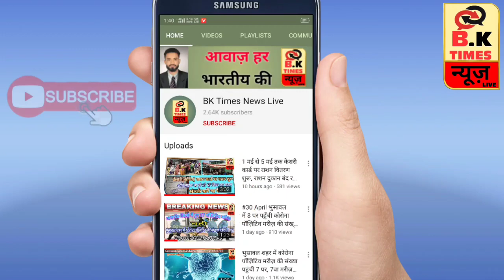Lockdown मैं फसे नागरिक को मिल रही राहत,अपने राज्य में जाने के लिए कारवा रहे खुद का चेकअप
भुसावल ग्राउंड रिपोर्ट देखिए क्या हाल है भुसावल मैं अपने राज्य में जाने वाले नागरिकों का